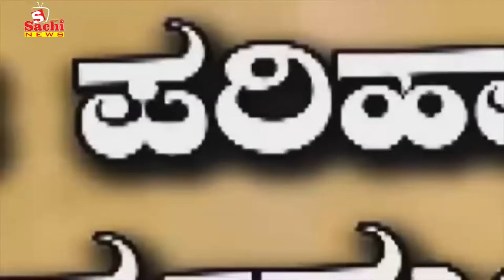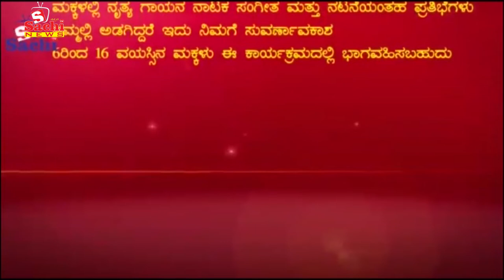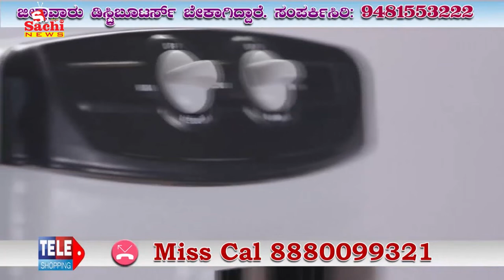ಕಾಣೆಯಾದ ಬಾಲಕಿ ಶವವಾಗಿ ಪತ್ತೆ ;ಅಥಣಿ, ರಾಹುಲ ಗಾಂಧಿ ಇನ್ನೂ ಎಸಳಲು ;ಸಮ್ಮಿಶ್ರ ಪತನ ಎಂದ ಬಿಎಸ್ ವೈ